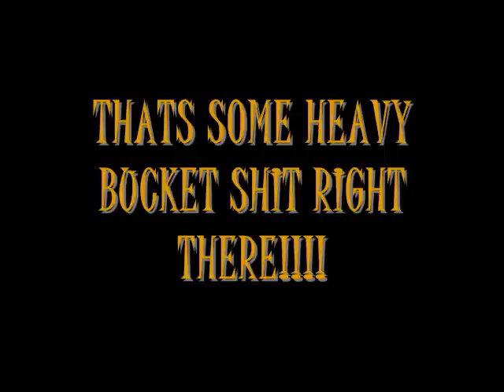The Heavy Bucket Band: Brown Bottle Flu